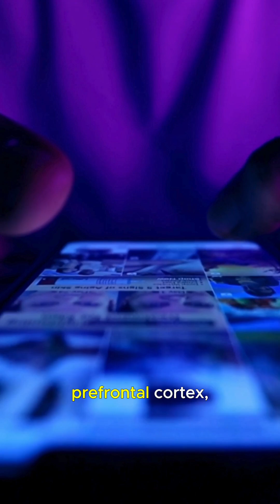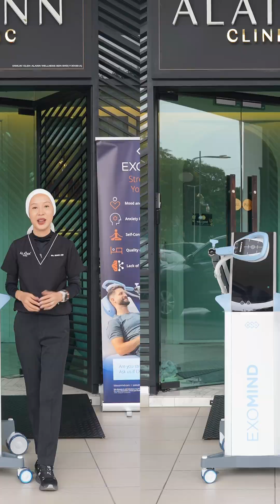Have you heard of Neuroplasticity?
How to strengthen mental health.